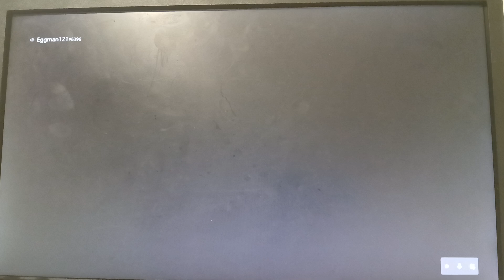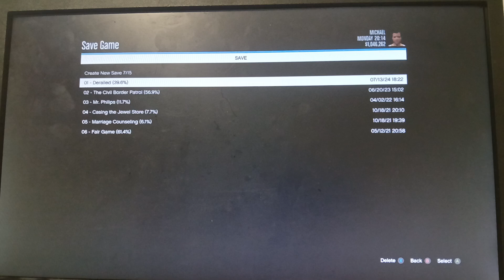GtaV part 21 (Monkey Business and hang ten)